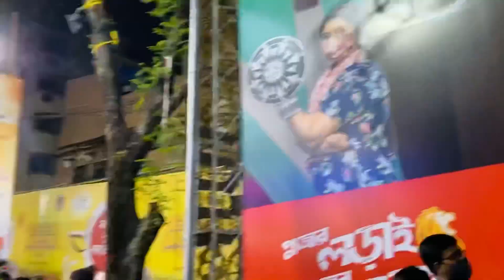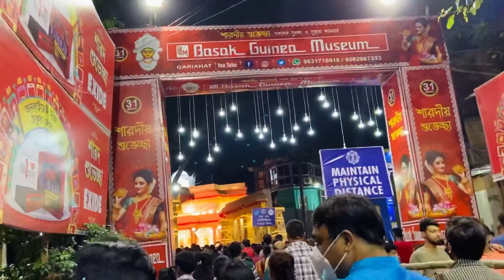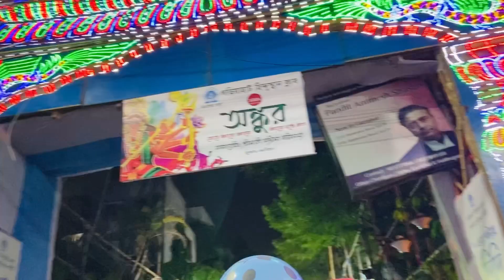Kolkata durga puja 2021/Pandal hopping 2021/durga puja kolkata pandal/pandal hopping in durga puja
kolkata durga puja 2021/Pandal hopping in durgapuja/pandal hopping 2021/Durgapuja vlog/পুজো পরিক্রমা

Durga puja 2021 || Tala park prattay || Durga pujo parikrama || পুজো পরিক্রমা || kolkata durga puja

if u enjoyed the video then please like and comment the section u enjoyed the most and if u are satisfied then pls subscribe my channel and press the bell icon for instant notification